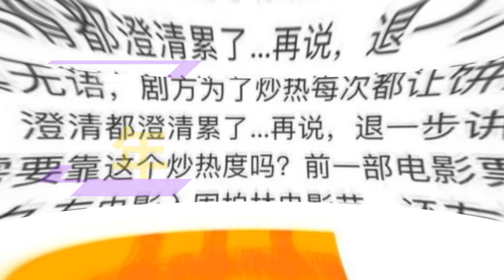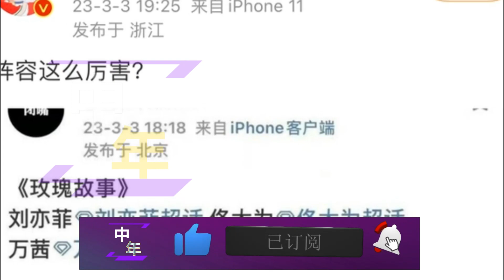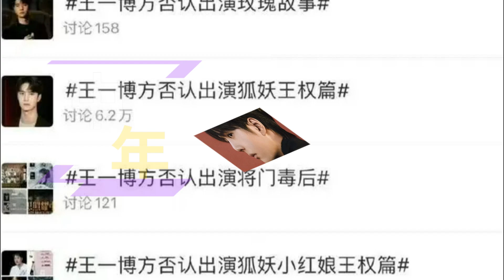【中年3月05日】王一博 被蹭还要被骂，否认出演比已播的作品还多#wangyibo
王一博被蹭还要被骂，否认出演比已播的作品还多